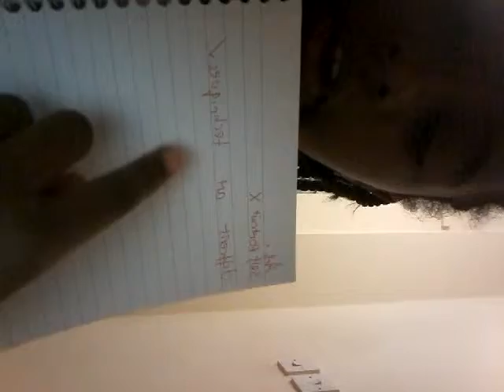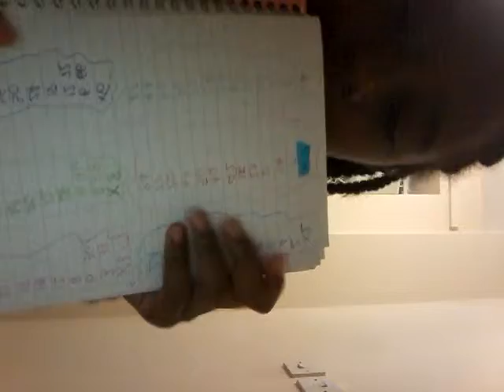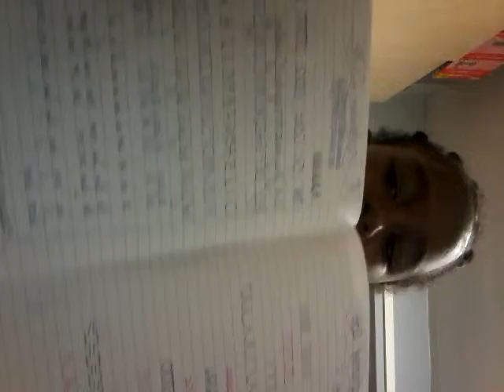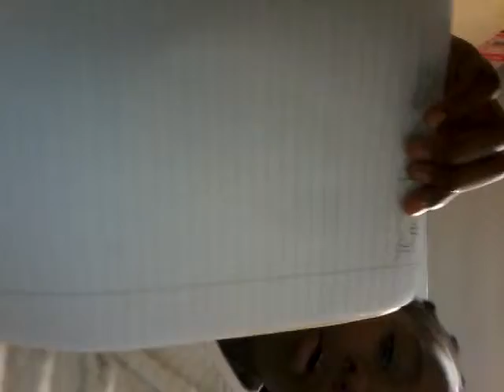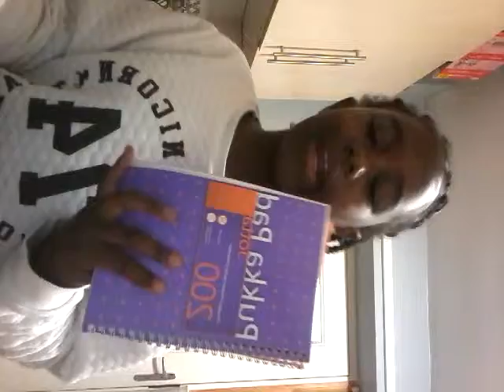What's in my home boom home pencil case and homework book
Follow me on mussically:@ShakyraHeath